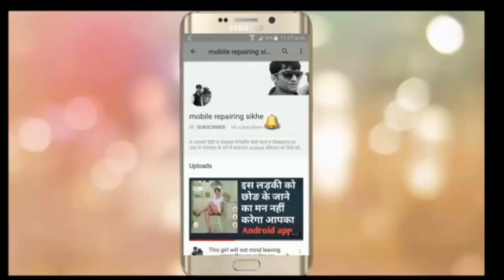Nokia Ta-1017 (130) Display Ways Jumper Solution || Display Problem Solution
Amazon Product Buy